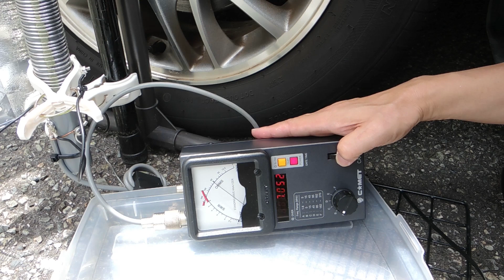【№７】アパマン・移動運用 ロングワイヤ用のアンテナ・チューナ 手抜きですが超安価１０００円で自作できるＤＩＹ方法がわかりました。アマチュア無線家の夢の運用スタイル！！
【№７　超簡単　自作チューナの紹介と使い方】
HHAM救世主　アパマンハム のもう一つの生き方　車中ハム
車という空間と駐車スペースがあれば、７ＭＨｚで普通に運用するこが可能です。
１０００円で出来る！！手作りアンテナチューナを紹介！！

参考文献
ＣＱ出版　別冊ＣＱ　ｈａｍ　ｒａｄｉｏ　ＱＥＸ　Ｊａｐａｎ　２０２０年　３５号　ｐ７４
「３．５～３０ＭＨｚ対応　バーチカル・アンテナの製作」

雑誌・書籍について

ＣＱ出版社　雑誌バックナンバー在庫一覧

ＣＱ出版社
アパートやマンションでアマチュア無線を楽しむ
アパマン・ハム入門

ＣＱ出版社
便利な小箱でアマチュア無線の楽しみを広げよう
アンテナ・チューナ活用入門

ＣＱ出版社
トランシーバの修理を始めよう
アマチュア無線機のレストア入門

ＣＱ出版社
手作りアンテナ入門

ＣＱ出版社
新・手作りアンテナ入門

ＣＱ出版社
身近な材料を利用して，アンテナを作ってみよう
改訂新版 手作りアンテナ入門